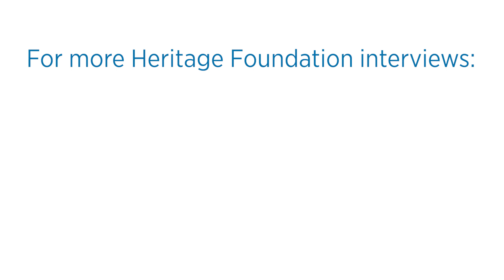Heritage Highlights: State of the Union, Impeachment, Trade War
A review of Heritage Foundation TV interviews from the week of February 2, 2020, on topics that include the State of the Union, impeachment, the trade war, and human trafficking.